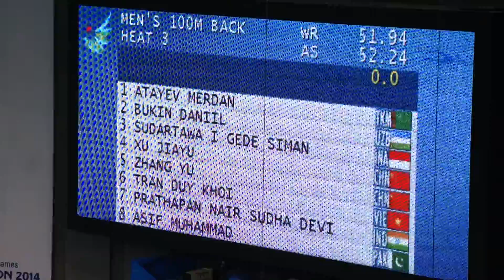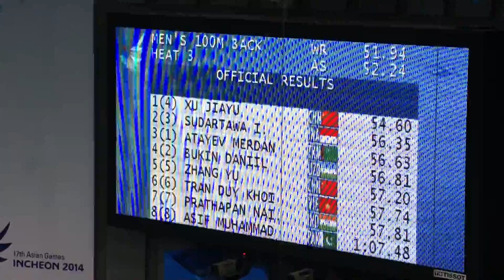2014 Asian Games-m100m-backstroke - Heat3